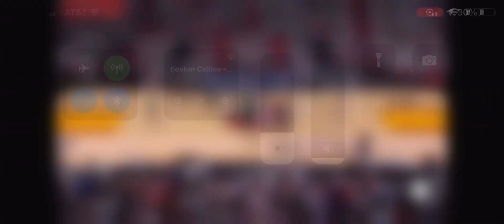Celtics vs Heat Game 6 NBA On TNT Intro/Theme | 2023 NBA Playoffs